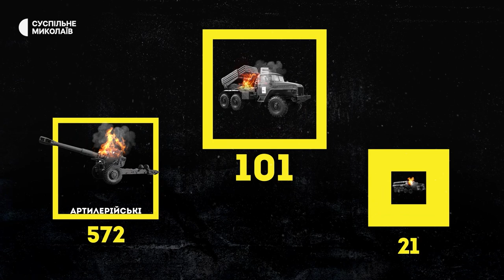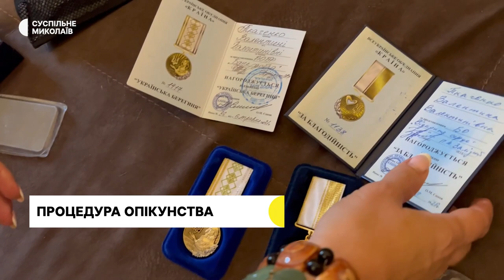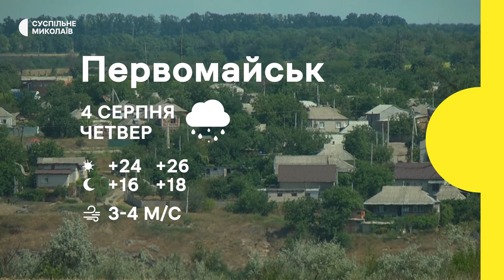Чергові обстріли Миколаєва, спрощена процедура опікунства | 03.08.22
Зруйнований супермаркет, пошкоджені багатоповерхівки, аптеки та магазини: російські війська вчергове обстріляли Миколаїв, миколаївська сім’я скористалась прощеною процедурою опікунства. Останні новини Миколаївської області — у дайджесті Суспільного.